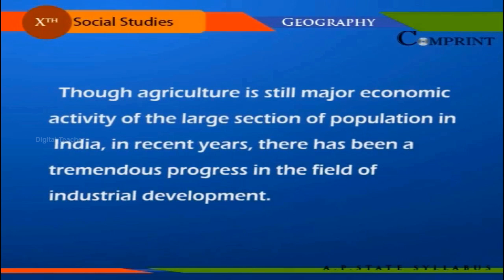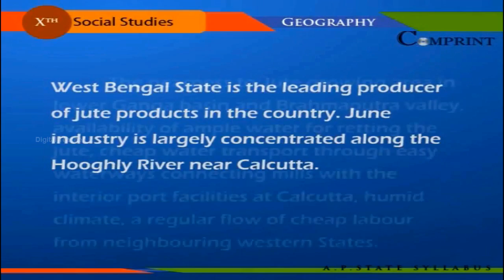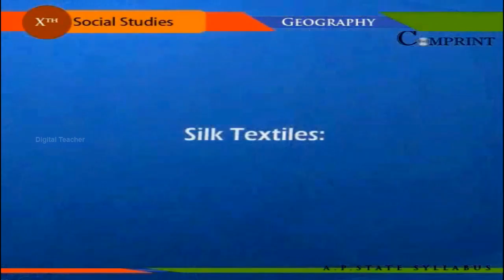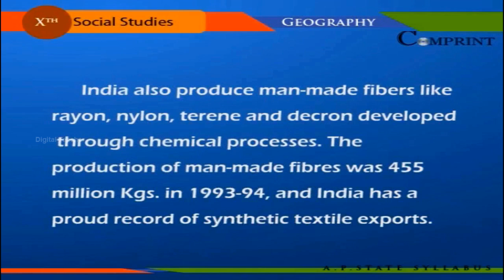Industries | 10th Class Social Geography | Digital Teacher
Industries, 10th Class Social Geography, English Medium. AP And Telangana State Syllabus Online by Digital Teacher.